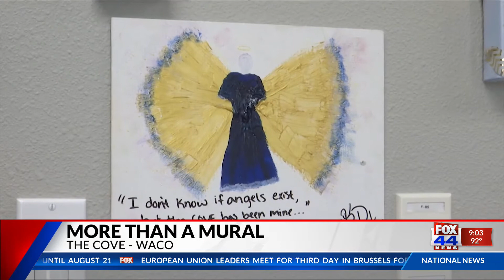More than a mural